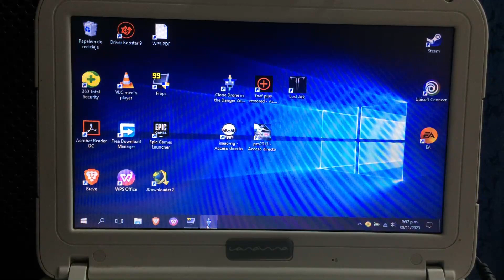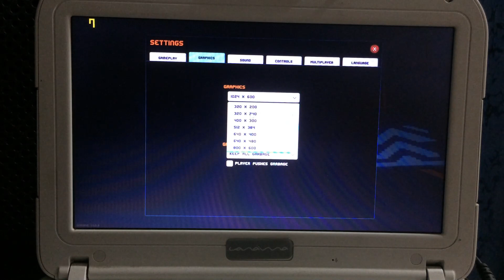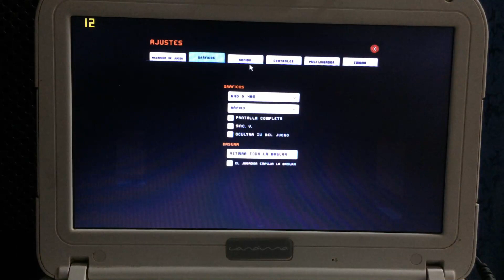CLONE DRONE IN THE DANGER ZONE EN PC BAJOS RECURSOS - TEST EN CELERON 847 1.10GHZ, 4GB RAM